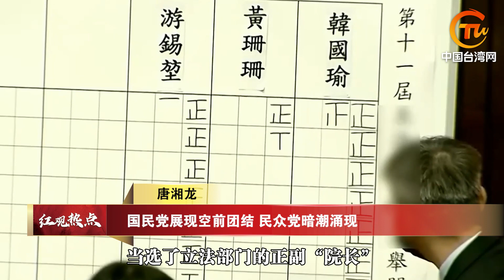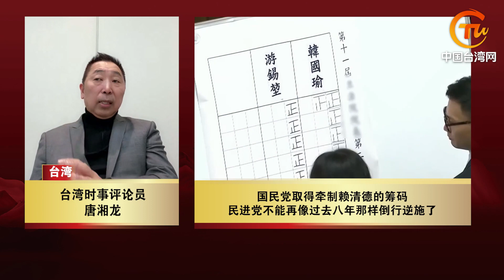韓國瑜當選台灣地區立法機構負責人 唐湘龍：賴清德有麻煩了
韓國瑜當選台灣地區立法機構負責人 唐湘龍：賴清德有麻煩了#紅觀熱點